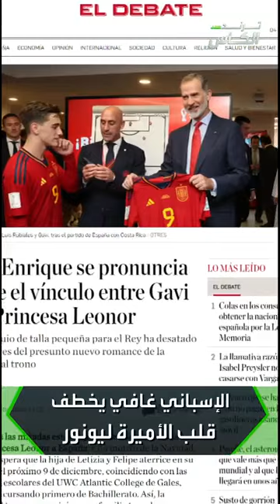الرياضة في دقيقتين| قلادة كوندي في كأس العالم تحرج "الفيفا" وتثير ضجة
أخبار الرياضة في دقيقتين:

1️⃣ما قصة ارتباط غافي بأميرة إسبانيا بعد مونديال قطر؟
2️⃣قلادة كوندي في مباراة فرنسا و بولندا تثير الجدل على السوشال ميديا
3️⃣و تيتي يعتذر قبل مباراة البرازيل و